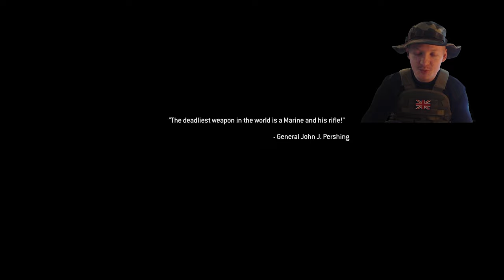Al Assad Takes Over His Country- COD Modern Warfare Remastered Part 2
Part 2 of my playthrough of Modern Warfare Remastered. This is one of my favorite Call Of Duty games of all time. I have always enjoyed the stories in these games. On this part the Al Assad takes over his country and the SAS land in Russia to save Nikolai.